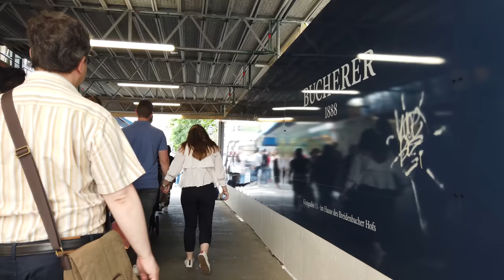Walking in DÜSSELDORF / Germany - Hofgarten to Main Station - 4K 60fps (UHD)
Düsseldorf is a major city along the River Rhine. We start the walk at the Hofgarten park and walk around the Schadow Arkaden for a bit.

We walk away from the city center and finally back to the Königsallee (in short Kö) before going to the train station.

If you like you can watch the walk from the train station to the Hofgarten in this video